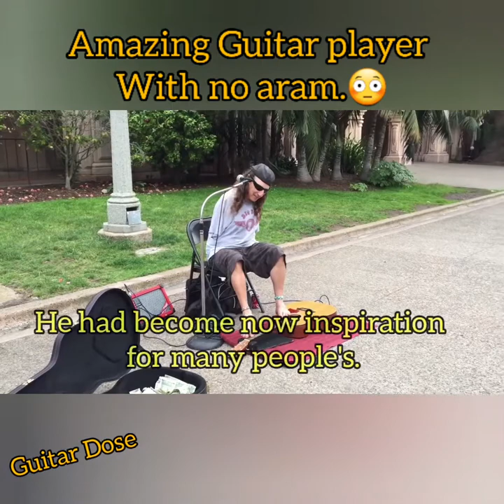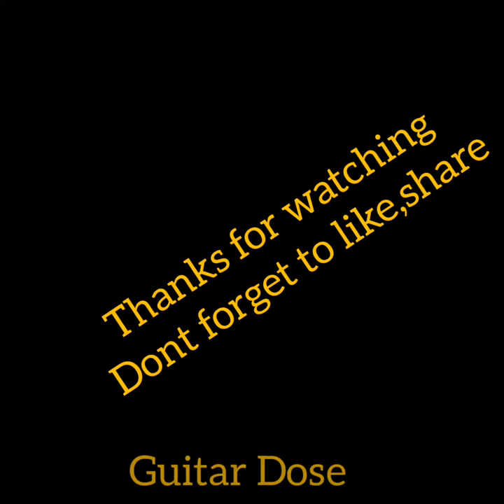Amazing Guitar player with no arms😳